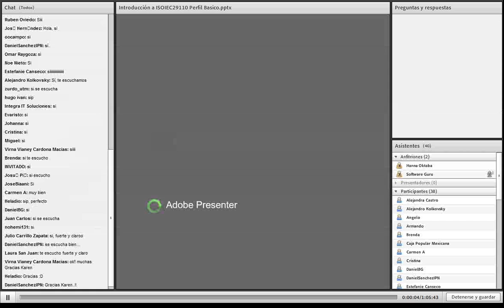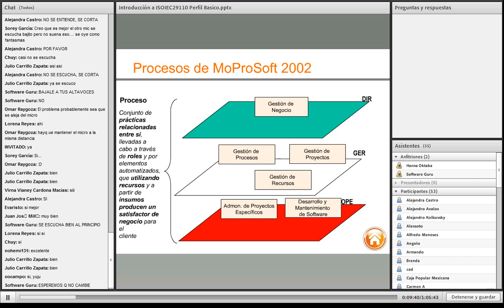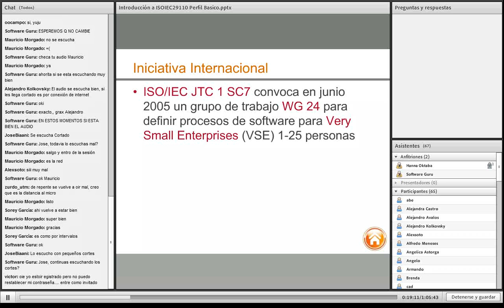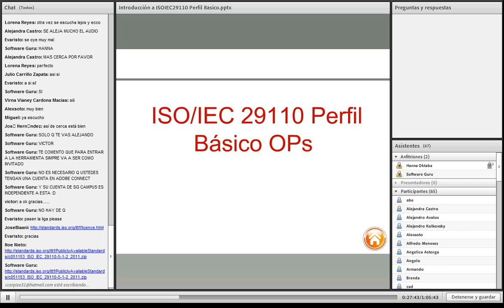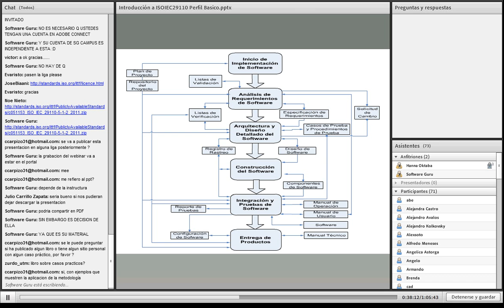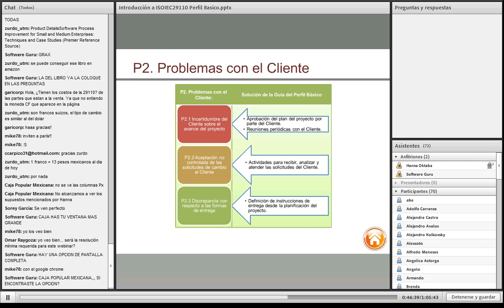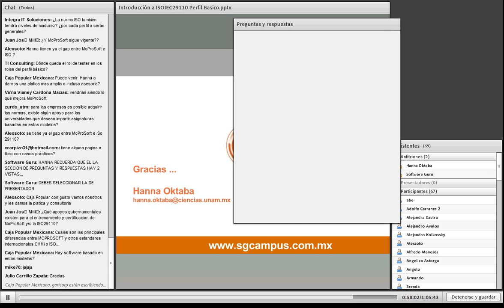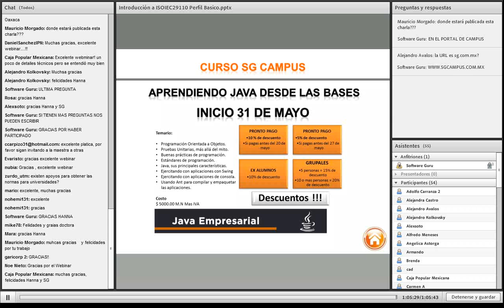Introducción al estándar ISO IEC 29110